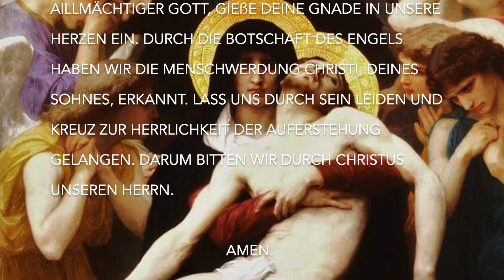Gebet: Der Engel des Herrn (Angelus)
Der Engel des Herrn brachte Maria die Botschaft, und sie empfing vom Heiligen Geist.

Maria sprach: Siehe, ich bin die Magd des Herrn; mir geschehe nach deinem Wort.

Und das Wort ist Fleisch geworden und hat unter uns gewohnt.

Bitte für uns, heilige Gottesmutter, dass wir würdig werden der Verheißungen Christi.

Lasset uns beten!
Allmächtiger Gott, gieße deine Gnade in unsere Herzen ein. Durch die Botschaft des Engels haben wir die Menschwerdung Christi, deines Sohnes, erkannt. Lass uns durch sein Leiden und Kreuz zur Herrlichkeit der Auferstehung gelangen. Darum bitten wir durch Christus, unsern Herrn. Amen.

O Herr, gib allen Verstorbenen die ewige Ruhe, und das ewige Licht leuchte ihnen. Herr, lass sie ruhen in Frieden. Amen.